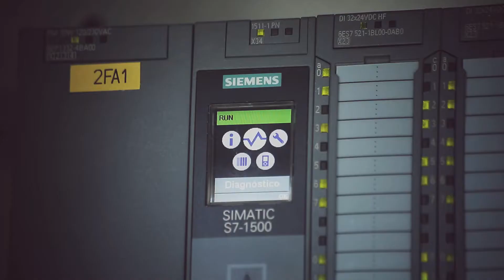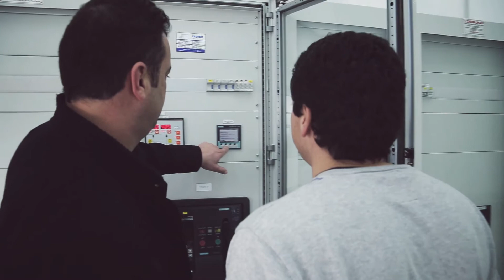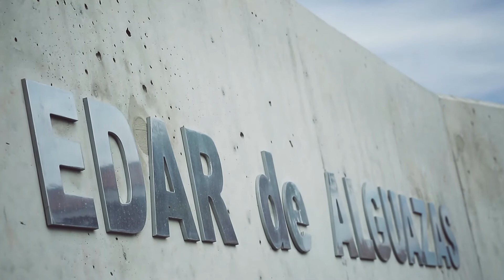WinCC Professional reference Edar de Alguazas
Watch a Spanish project using Siemens´s automation platform TIA Portal, where you have been able to easily integrate the new STIMATIC S7-1500, communication networks, decentralized periphery ET 200SP and control and process visualization using SCADA WinCC Professional.